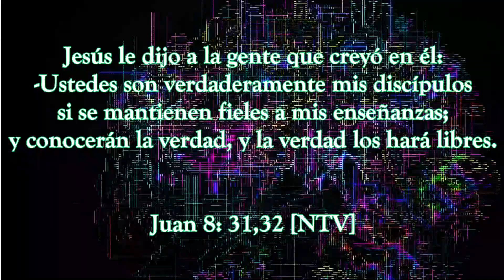[Secuencia Batería] Libre Soy - Barak Ft. Alex Campos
✅ Secuencia para Batería
✅ Multitrack for Drums

🎶🎶 LIBRE SOY - BARAK 🎶🎶

Canción: Libre Soy
Artista: Barak Ft. Alex Campos
Álbum: Generación Radical